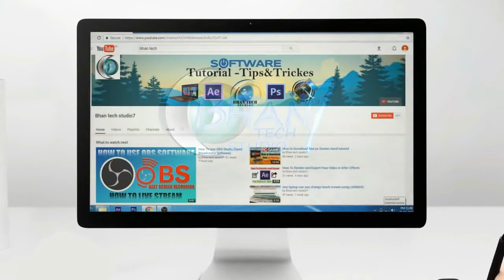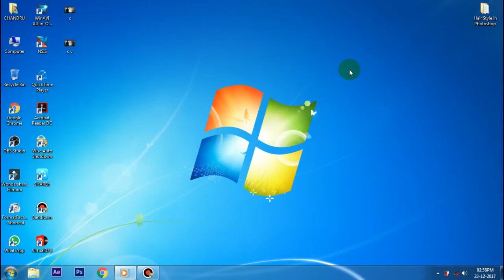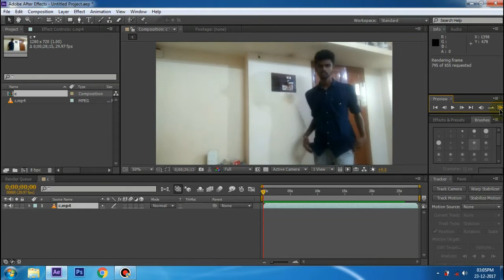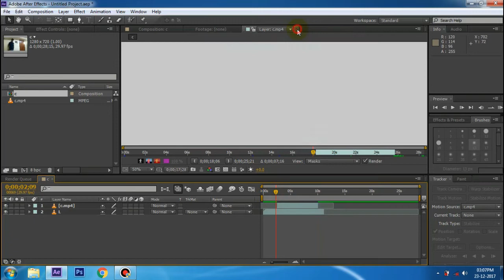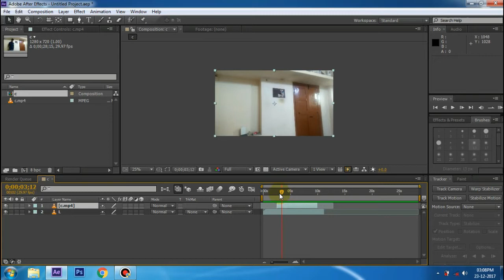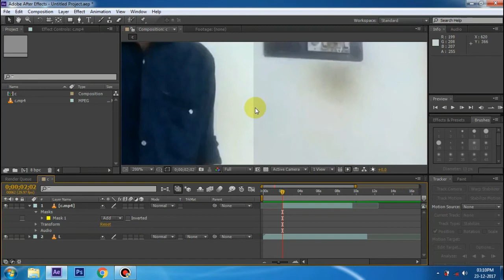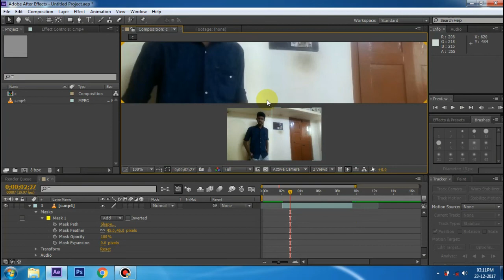How to Create a Clone Effect Double Role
How to Create a Clone Effect  Double Role Tamil

 16.How to make wolverine in photoshop CS6 Tamil

 17.Youtube Channel Intro tamil

 18.How to download Adobe After Effects Tamil

 19.How to make  a slideshow in after effects

 20.How to find Desktop and Laptop full specification

 21.How to download youtube videos in Desktop and android mobile without using any apps

 22.How to Make motion poster in After Effects

 23.How to install 3d elemant  in  after effects

 24.KADHALIN MUGAVARI Comedy Love tamil short flim

 25.Samsung galaxy S8 2017

Thankyou Friends.